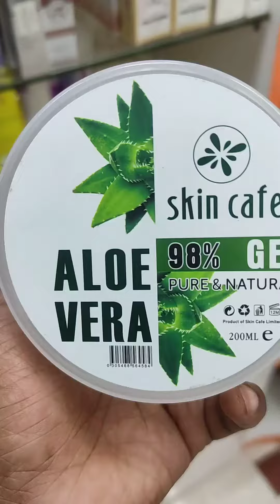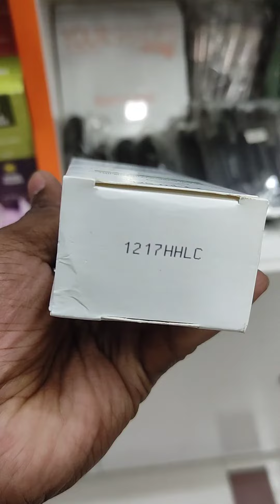অ্যালোভেরা জেল, ফেসওয়াশ 💥এক্সফোলিয়েটর জেল & ভালো মানের স্কিন প্রোডাক্ট গুলো দেখে নিন 😱